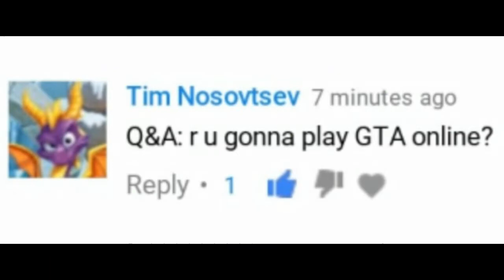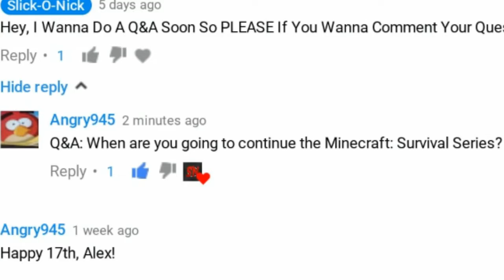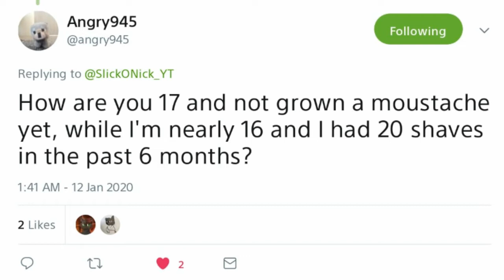Answering Your Questions | Q&A - Series?!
Answering Your Questions Was Fun & I Wanna Do It At Least Once A Month:3!!

If You Want A Part #2, PLEASE Ask Your Q&A Question...

RULES:
- Not A Question I've ALREADY Asked
- Nothing TOO Personal
- A Question More About My Channel Then Real Life (Like Rule #2)

Comment Section Is Yours;)!!
V